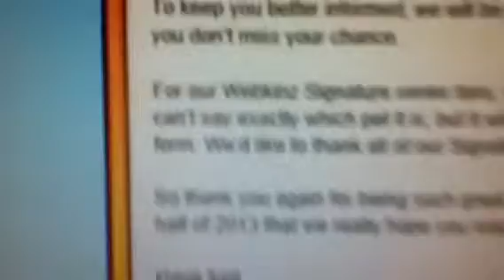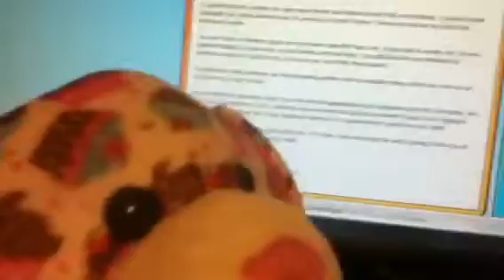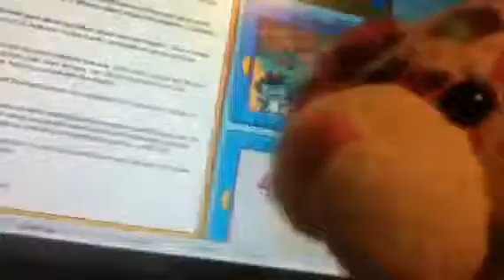Signatures are gone from webkinz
Gone yes:(:(